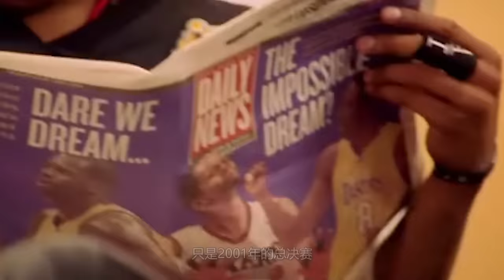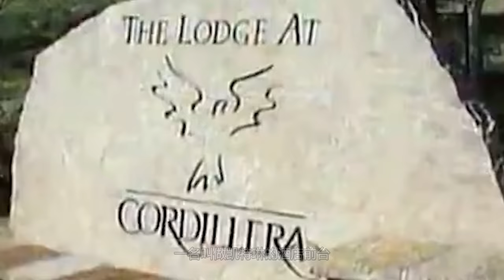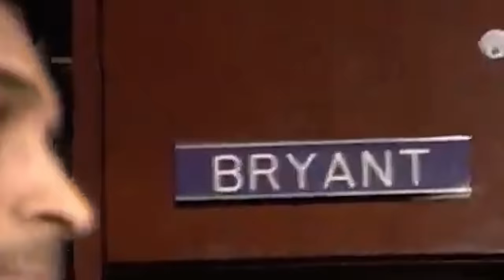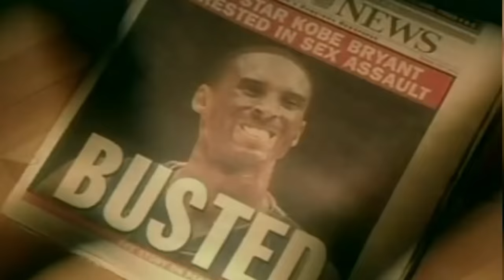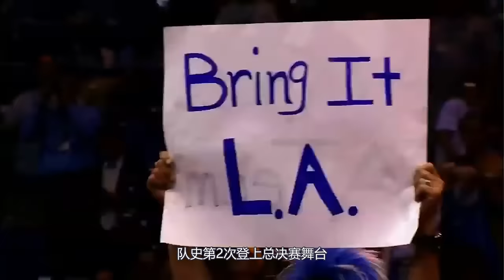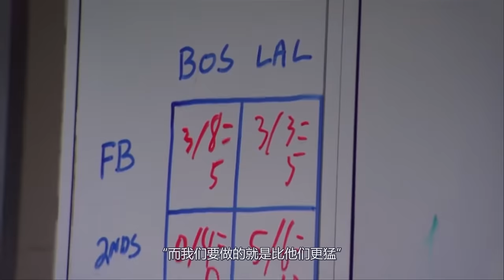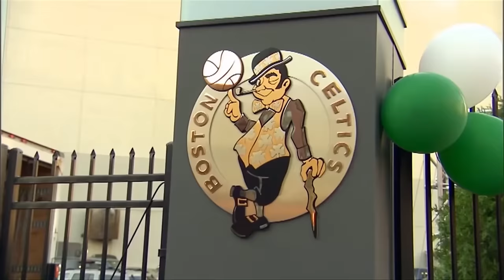科比中文紀錄片：你可以有10000個理由不喜歡科比，但他真真切切是一代人的信仰！【籃球人物】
原创篮球人物纪录片，持续更新中
Original basketball character documentary, continuously updated